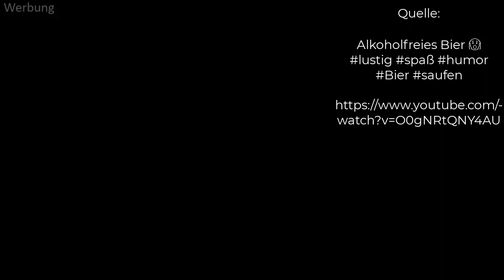Das beste alkoholfreie Bier der Welt: Joybräu Proteinbier Wir testen das Probierpaket 🍻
Die Testooleros testen das beste alkoholfreie Bier der Welt. Das Probierpaket von Joybräu.

Dabei ist es uns erstmal egal was genau wir testen:
- Apps
- Software
- physische Produkte
- Dienstleistungen
- bestimmte Methoden oder Techniken
- Freizeitbeschäftigungen